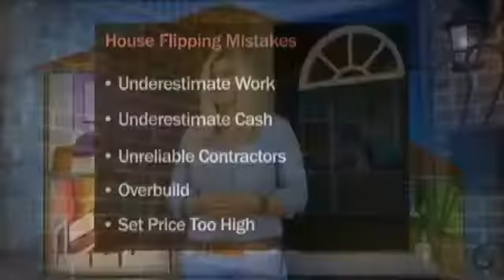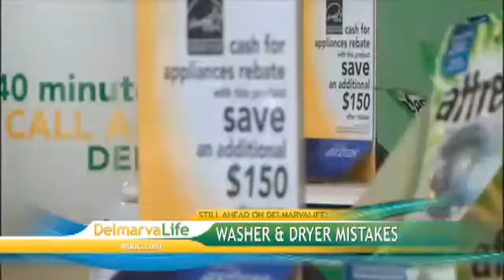Tuesday, July 8, Segment 4 - Cost of House Flipping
&nbsp;Jody JohansenAmy Bloom